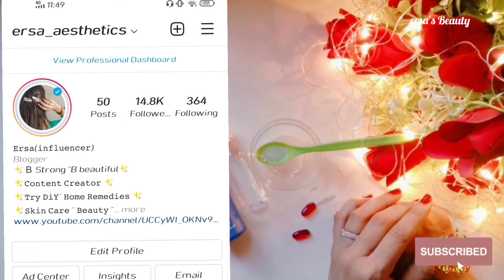How To get Rid Cracked Heels With super AFFECTIVE Home REMEDY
crack heels home remedy, cracked heels, crack heels home treatment, Crack heels
About:
is video
Thank you so much.
Faq?
Where are you from?
 I m from Pakistan and lives in panjab❤
How old are you?
22year old😍
What's your skin type?
Normal to combination 😍

various sources to derive at my own evaluation.
The content is not intended to be a substitute for
professional medical advice, diagnosis, or treatment.
Always seek the advice of a physician or other
qualified health provider with any questions you
may have regarding a medical condition. Copyright
be infringing.

. So I hope All video will be helpful for you all. Thank you for watching My  videos... Again Do not forget to subscribe and give a bigger like -comment-share... Try this at home and share your experience with me in comment section... I would love to hear you Lots of love Take care Buy buy...Allah Hafiz & fee Eman Allah❤
+ *ﾟ
About| 💡
ye aik vedio channel jiss per hacks mask review toturial beauty tips beauty hacks or boht kuch beauty k bary main upload kia jata hai.. Or vedios monday Wednesday ko 2pm Saturday 2pm or Sunday ko 12pm  upload ki jati hai.